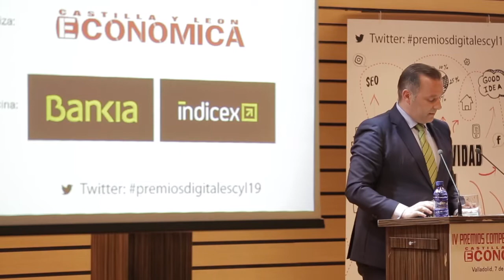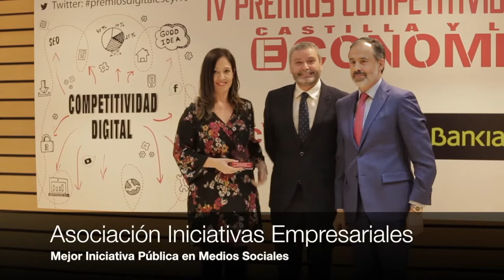Entrega de los IV Premios Competitividad Digital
Bodegas Familiares Matarromera es  la Mejor Empresa en Medios Sociales en los IV Premios Competitividad Digital organizados por la revista Castilla y León Económica con el patrocinio de Bankia, que fueron entregados este jueves en Valladolid en un acto al que asistieron más de 300 personas. El resto de los ganadores de estos galardones son Quiero Viajar Sola en Mejor Blog, Textiles Montecid en Mejor Comunicación/Marketing, Madison MK en Mejor Agencia en Medios Sociales, Asociación Iniciativas Empresariales en Mejor Iniciativa Pública, Colegio de Economistas de Valladolid en Mejor APP y FarmaciaGT.com en Mejor Valoración en Índicex.